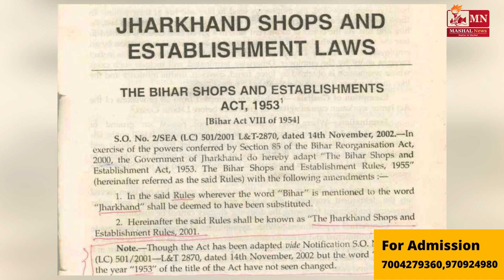Jharkhand Martial Arts Training Cente | Jamshedpur | Mashal News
People experiment with a variety of self-defense techniques, but martial arts are thought to be the greatest and most successful. Taekwondo  Karate Kung Fu and other martial arts fall under this category. Despite coming from abroad, they are quite well-liked in India.
Today, we'll discuss a renowned institution in Jamshedpur that offers years of training to children and young people in all of these fields. Jharkhand Martial Arts Training Center is its name.

0:00 introduction of Jharkhand Martial Arts Traning Cente
1:09 office of Jharkhand Martial Arts Traning Cente in jamshedpur
1:20 list of Martial Arts Traning classes in jamshedpur
2:06 Jharkhand Martial Arts Traning Cente seniour trainer Shilpi Das
3:57 Important student of Jharkhand Martial Arts Traning Cente
4:54 summer camp students in Jharkhand Martial Arts Traning Cente
5:34 what students parents think about summer camp of Jharkhand Martial Arts Traning Cente
7:18 head couch of Jharkhand Martial Arts Traning Cente master Sunil Kumar Prsad

jamshedpur martial arts training class
martial arts training class in jamshedpur
best martial arts training class in jamshedpur
self defence classes in jamshedpur
jamshedpur
mma training centre in jamshedpur
best karate classes in jamshedpur
martial arts training centre in jamshedpur